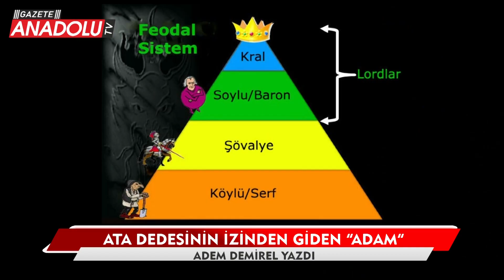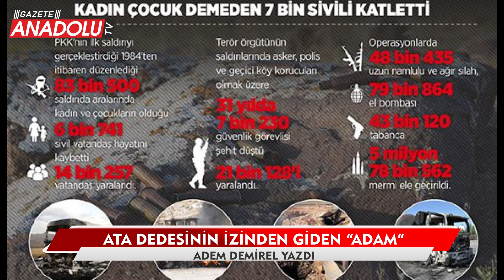Ata dedesinin izinden giden "Adam" - Selçuk Bayraktar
İşler değişti… Selçuk Bayraktar’ın eseri insansız hava araçları (İHA), dağlık ya da ormanlık alan fark etmeksizin yer tespiti yaparken, silahlı insansız hava araçları (SİHA) da nokta atışı yaparak, hedefi imha ediyor. Orta Çağ Avrupa’sında krallıkların güçlenmesini engelleyen derebeylikler nasıl ki Şahi Topu ve benzeri topların surları yıkıp, krallıkları zafere ulaştırdıysa, ata dedesi Fatih Sultan Mehmet’in izinden giden Selçuk Bayraktar da terör örgütlerinin tepesine binerek ülkelere zafer kazandırıyor.
Türkiye’nin doğusundaki Kürt kökenli kardeşlerimiz yıllarca PKK terör örgütünün zulmüne maruz kalmıştı. Terör yuvası olan Gabar Dağının PKK’lılardan arınmasına vesile olan İHA ve SİHA’ların sayesinde, bugün o bölgede hem petrol ve maden çıkarma çalışmaları yürütülüyor hem de Doğu’daki kardeşlerimiz artık baharı yaşıyor.
Terörle mücadele konusunda Türkiye’nin ortaya koyduğu başarı, terörle mücadele eden diğer ülkelere de örnek teşkil etti. Bugün terörle mücadele eden birçok ülkeye satılan İHA ve SİHA’ların etkin rol almasının ardından Dünya’da terörün hakim olduğu bu çağın sona erme fitili de ateşlenmiş oldu.